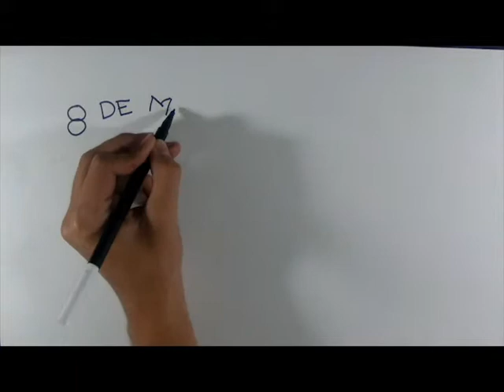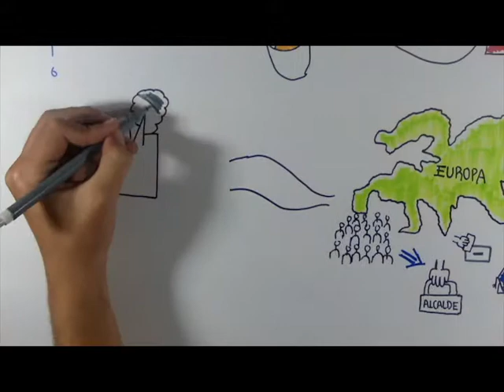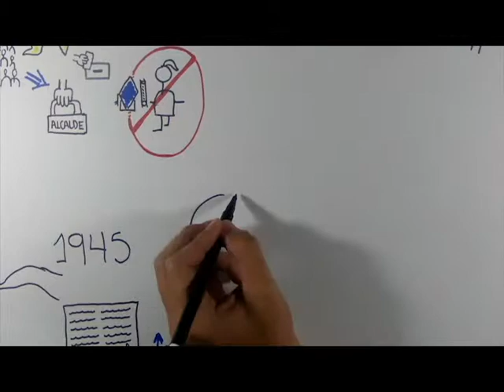Historía del día internacional de la mujer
Este es un video casero para un proyecto escolar